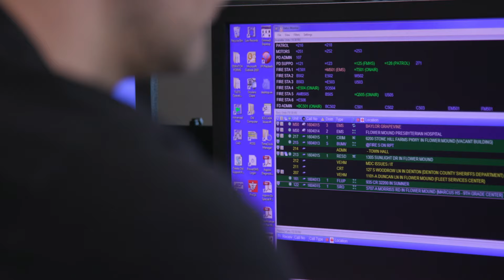Be there when it counts, become a FMPD Communications Officer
Do you have what it takes to be there when it really counts? The Flower Mound Police Department is searching for Communications Officers.